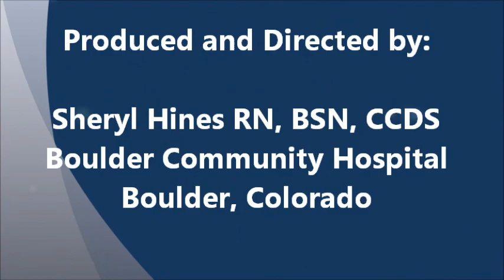ACDIS CDS movie final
CDS video for ACDIS conference May 2013